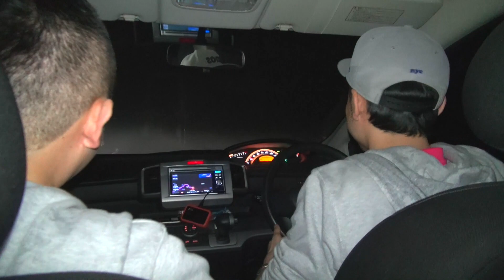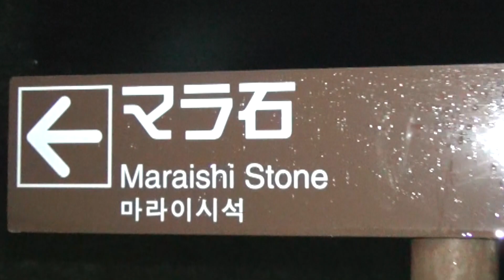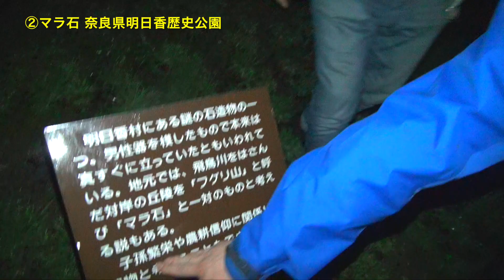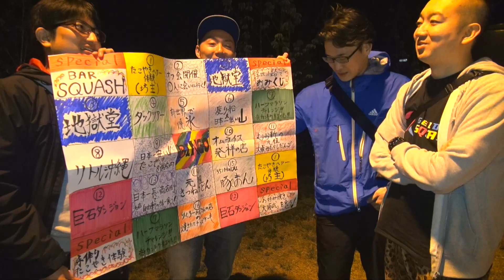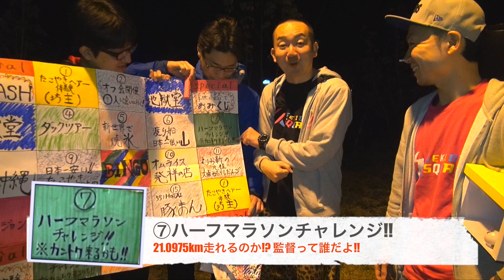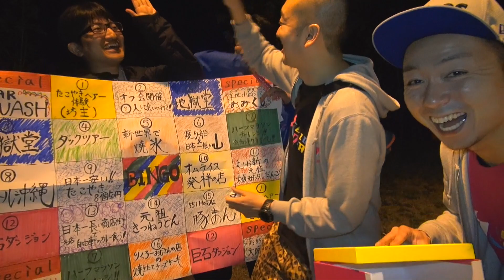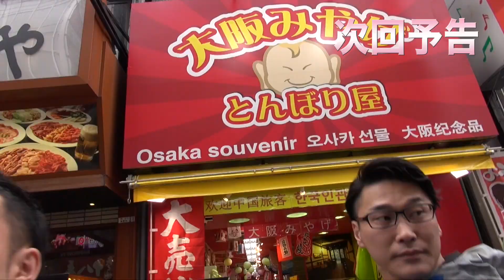【18禁!?】工□すぎる石発見！！ BINGOの旅 関西編③